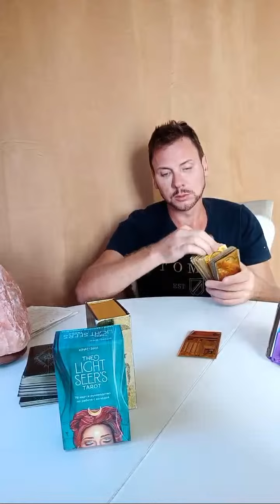Лучшие моменты трансляции "КАК ТЫ ТАМ?" (38:48–43:48)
⬇️Русский⬇️
Если вам нужен личный расклад, вы можете связаться со мной :